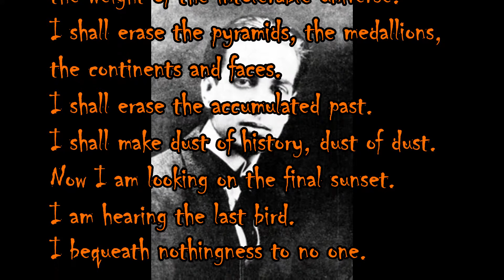The Suicide by Jorge Luis Borges (with text)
A reading of Jorge Luis Borges' poem, "The Suicide".